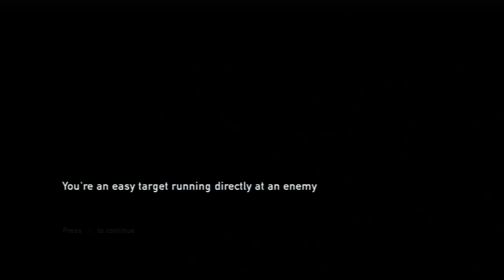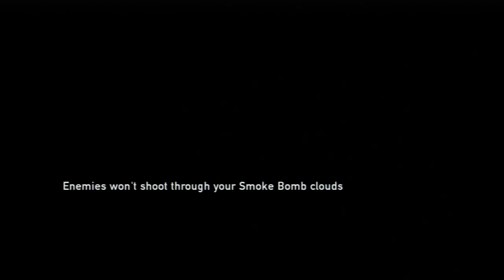(Part 28) Let's Play: The Last Of Us [BLIND] - The Meaning Of Life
Turns out Ellie feels more important to Joel than she does to him. but can Joel open up and realize in time?